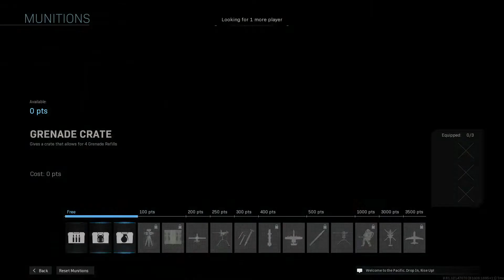★Call of Duty: Modern Warfare - Multiplayer Salt Up - Part 33★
While I primarily enjoyed the Call of Duty franchise for its cinematic campaigns, these games don’t come cheap on BattleNet, so I’ve finally decided to delve into the multiplayer aspect of things. We have Warzone, regular modes and Spec Ops, among other things, and I intend to try them out. I will mostly suck and be salty as hell, but I will get my money’s worth :) As always, sit back, relax and enjoy!

Call of Duty: Modern Warfare is a 2019 first-person shooter video game developed by Infinity Ward and published by Activision.